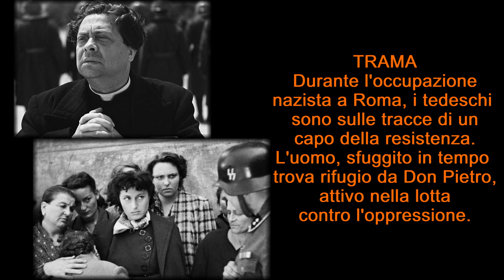I 10 Migliori Film di Guerra (secondo me)